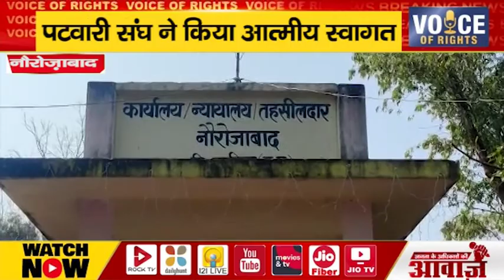नौरोज़ाबाद ll पटवारी संघ ने किया आत्मीय स्वागत